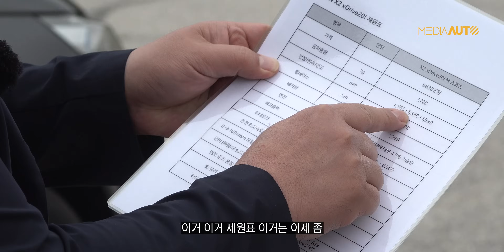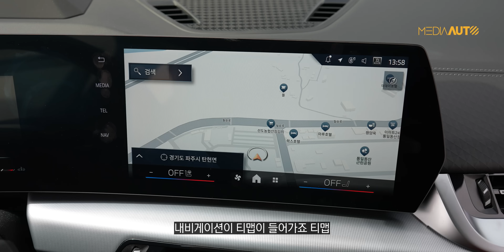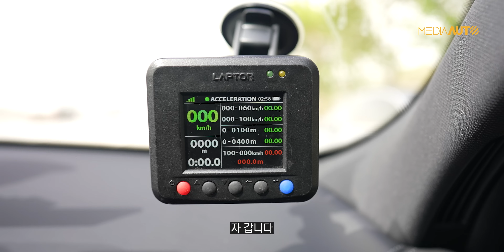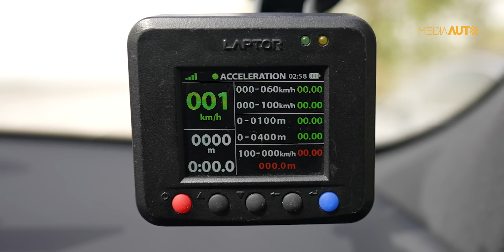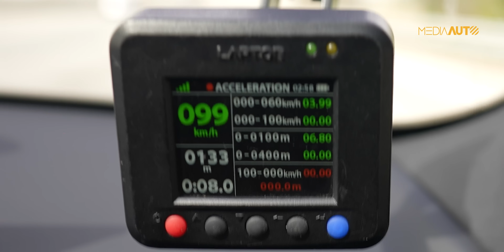멋지긴 한데... 정말 멋지긴 한데... 진짜로 멋지긴 한데... // BMW X2 20i 시승기, SUV, SAV, 가솔린터보, 사륜구동, 쿠페, U10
00:04 BMW X2
00:40 제원
02:42 외부디자인
06:35 실내디자인
07:59 고대로
09:15 트렁크
09:47 엔진룸
10:16 오디오
12:02 30km/h 주행
12:19 핸들링
13:15 도로주행
14:41 0-100km/h 급가속
15:40 어댑디트 크루즈 컨트롤
17:29 마무리